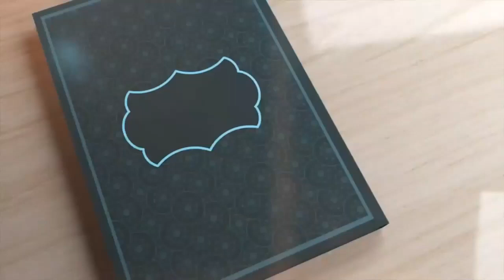Ramadan Transmission Episode 19